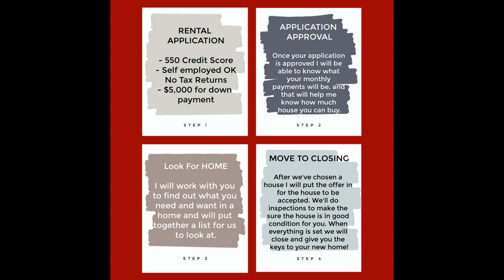Rent to Own Your Home Today in Dallas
If you can't get a mortgage loan right now, but you have money to put down and a minimum 550 credit score then let me show you how to get your own home today in the Dallas/Ft. Waorth area.